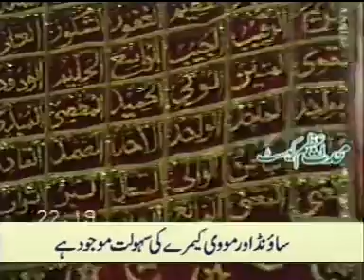GREAT PUNJABI URDU NAAT POET HAZRAT SAIM CHISHTI KALAM O AWAAZ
کلام و آواز مفسرقرآن فنافی الرسول بانی شہر نعت،نائب حسان حضرت علامہ صائم چشتی رحمۃ اللہ علیہ